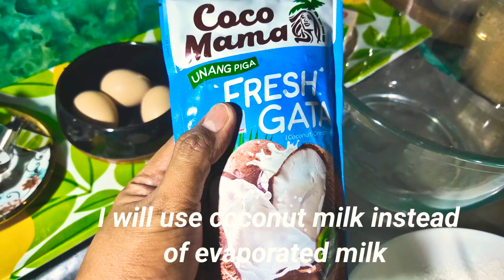Donuts with coconut milk || smiley donuts || circle donuts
Samahan niyo kaming gumawa ng donut na siguradong inyong magugustuhan at kagigiliwang lutuin... enjoy the video guys ❤️